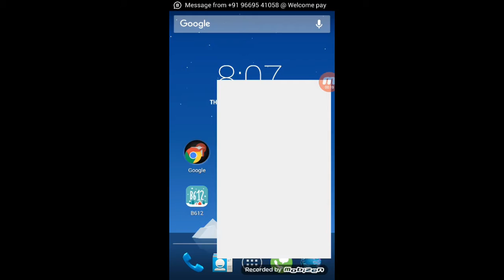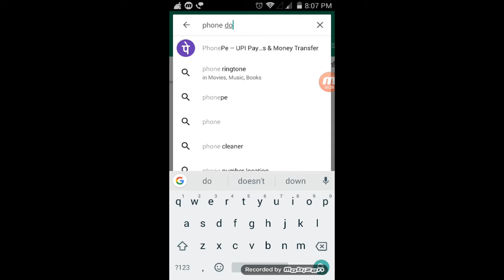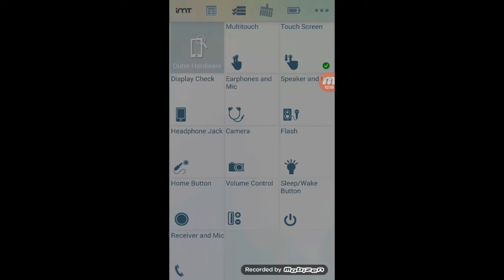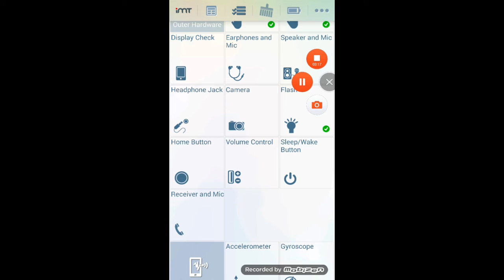how to test android phone || any android phone hardware test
hi friends is video par mai ap logoko bataunga kaise ap apke phone parkya kya problem hai vo check kar sakte hai.